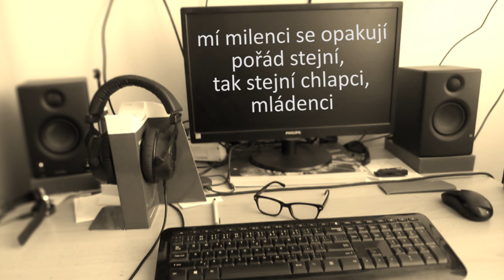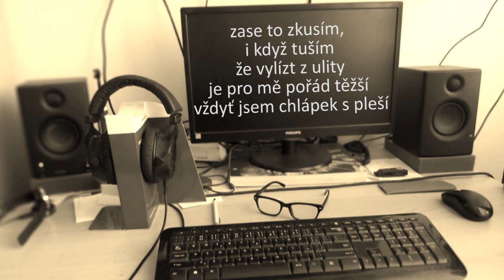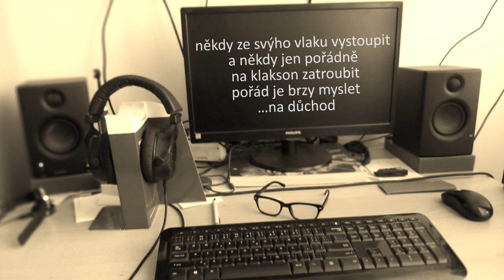Mladí a zkušení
Líbí se vám mé písničky? Na Spotify najdete mj. čerstvé album Mladí a zkušení
Tuto píseň najdete na Spotify Quido MC také:)